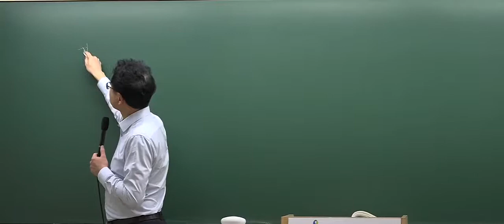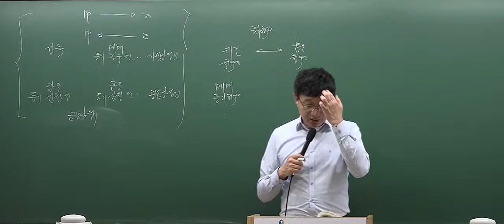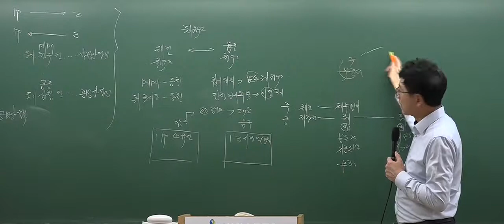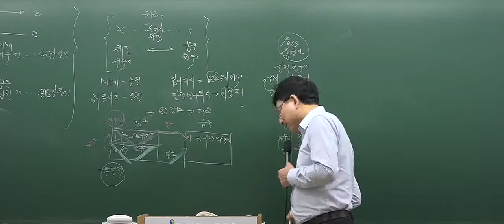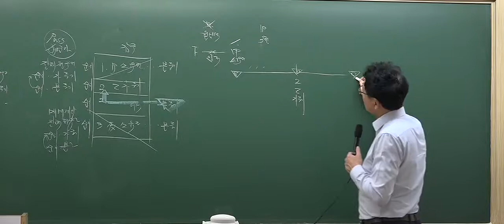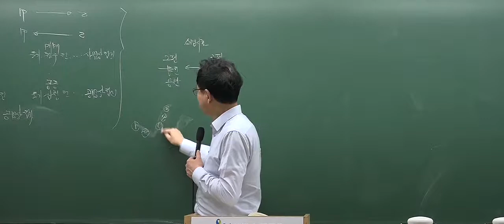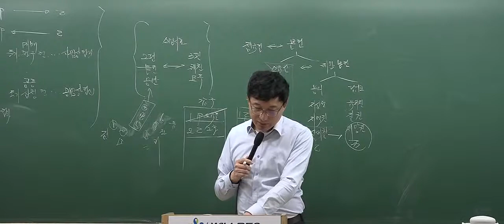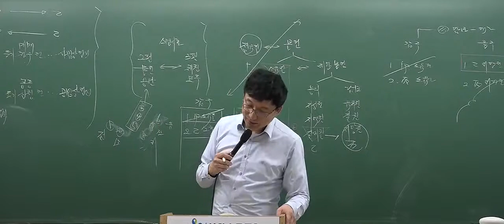[2017심화_4회4강] 공인중개사 강의_민법(이종근)_부동산물권의 공시방법(P.215)